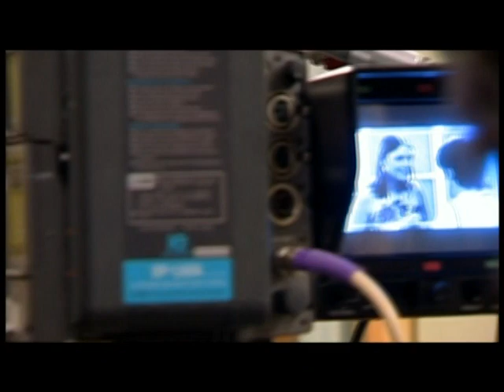Coronation Street Secrets Tracy Barlow Exposed